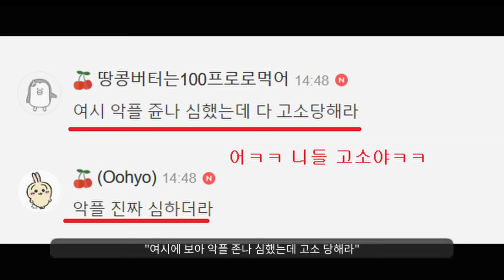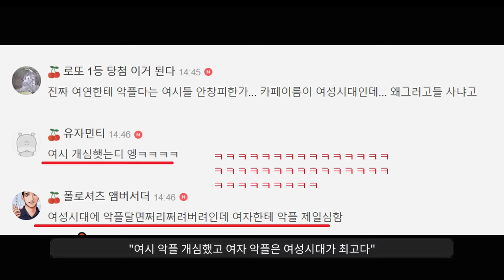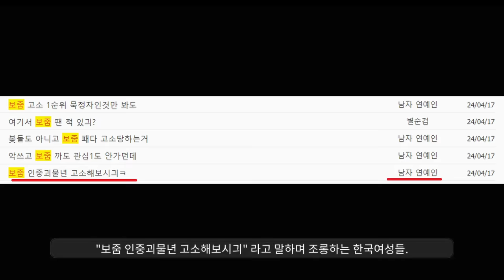"여시는 진짜 큰일났네ㅋㅋ"